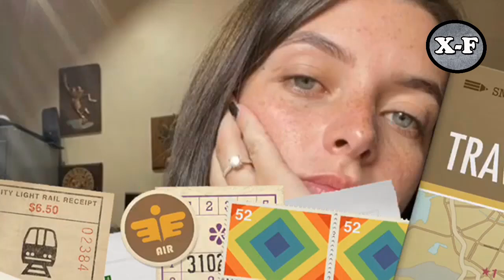Nerea Godínez reaparece vestida de NOVIA ya Olvidó a Octavio Ocaña